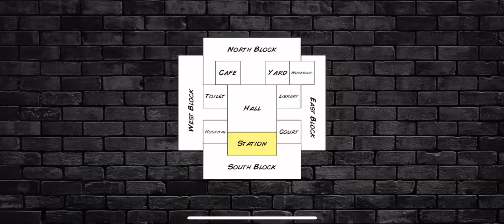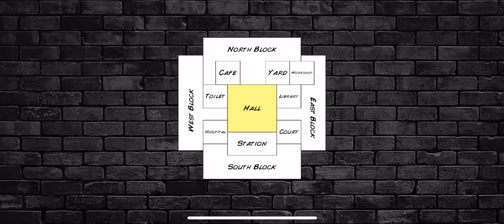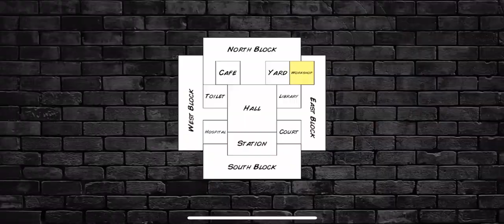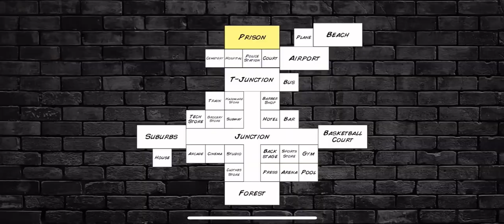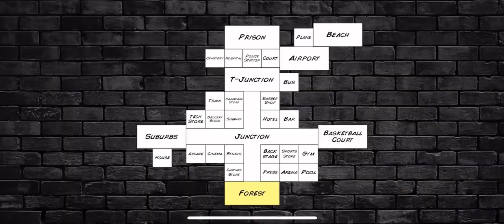I Escaped Prison On Hard Time 3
Today, I go back to the game Hard Time 3 and started off doing good until I found a way to escape prison! I got on the officers good side and escaped jail at the yard area. There was a fence I had to climb to escape. I was able to escape successfully with my getaway vehicle: the car!